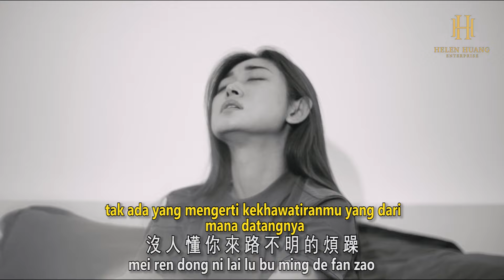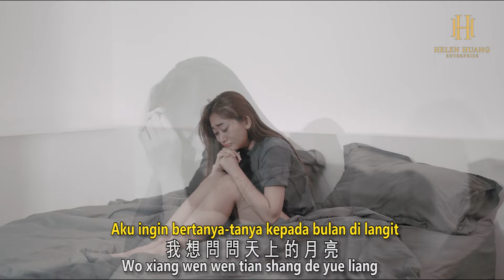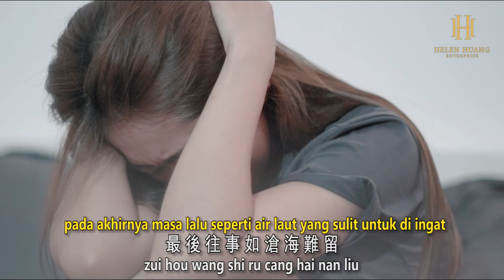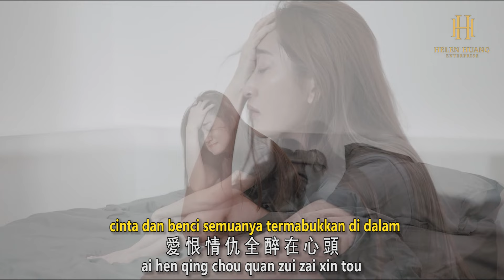Guo Lu De Wan Feng 过路的晚风 Helen Huang Cover - Lagu Mandarin Lirik Terjemahan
Benar. saya tidak baik-baik saja. 🖤

Lirik & Terjemahan

Guo Lu De Wan Feng
過 路 的 晚 風
Angin Malam Yang Lewat

Terkadang merasa dunia ini begitu kecil, begitu kecil
時 而 覺 得 世 界 好 小 好 小
Shi er jue de shi jie hao xiao hao xiao

begitu kecil bahkan untuk menemukan seseorang
小 的 連 個 信 任 的 人
xiao de lian ge xin ren de ren

yang dapat di percayai juga tidaklah mudah
都 不 好 找
dou bu hao zhao

musuh berpura-pura tersenyum menjadi teman
敵 人 裝 著 朋 友 的 微 笑
di ren zhuang zhe peng you de wei xiao

kamu tak pernah benar – benar dibutuhkan
你 從 來 都 不 曾 被 真 心 需 要
ni cong lai dou bu ceng bei zhen xin xu yao

Hal yang membuat orang khawatir sungguh terlalu sedikit
讓 人 省 心 的 事 太 少 太 少
Rang ren sheng xin de shi tai shao tai shao

sedikit sampai hal sekecil apapun semuanya
少 的 任 何 事 都
shao de ren he shi dou

membutuhkan dirimu dengan sungguh – sungguh untuk mengajari
需 要 你 用 心 教
xu yao ni yong xin jiao

tak ada yang mengerti kekhawatiranmu yang dari mana datangnya
沒 人 懂 你 來 路 不 明 的 煩 躁
mei ren dong ni lai lu bu ming de fan zao

tak ada yang bertanya darimana datangnya
沒人過問由來
mei ren guo wen you lai

kesepian yang telah berlangsung lama
已久的寂寥
yi jiu de ji liao

Aku ingin bertanya-tanya kepada bulan di langit
我 想 問 問 天 上 的 月 亮
Wo xiang wen wen tian shang de yue liang

apakah kamu memiliki kesedihan ?
你 是 否 擁 有 哀 愁
ni shi fou yong you ai chou

apakah ketulusan hatimu terhadap siapapun
是 否 掏 心 掏 肺
shi fou tao xin tao fei

tidak sedikitpun kamu sisakan ?
對 誰 你 都 毫 無 保 留
dui shei ni dou hao wu bao liu

pada akhirnya masa lalu seperti air laut yang sulit untuk di ingat
最 後 往 事 如 滄 海 難 留
zui hou wang shi ru cang hai nan liu

pada akhirnya benar atau salah seperti air yang meluap yang sulit untuk di satukan
最 後 對 錯 似 覆 水 難 收
zui hou dui cuo shi fu shui nan shou

Angin malam yang lewat, bisakah dirimu berhenti demi diriku
過 路 的 晚 風 你 能 否 為 我 停 留
guo lu de wan feng ni neng fou wei wo ting liu

masa lalu di dunia fana ada sedikit banyak
人 間 紅 塵 往 事 多 少
ren jian hong chen wang shi duo shao

yang tahan untuk melihat ke belakang
有 些 不 堪 回 首
you xie bu kan hui shou

Mengundang Dewa bersama diriku
邀 君 與 我
yao jun yu wo

untuk bersama-sama meminum segelas kesedihan di dunia
共 飲 一 杯 世 間 的 愁
gong yin yi bei shi jian de chou

cinta dan benci semuanya termabukkan di dalam
愛 恨 情 仇 全 醉 在 心 頭
ai hen qing chou quan zui zai xin tou